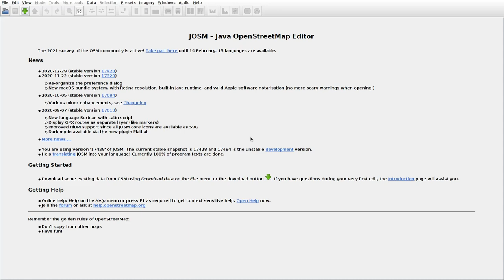JOSMrec0639 2021 02 08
Lithuania. Santaika. Tracing buildings (mainly) in JOSM for openstreetmap.